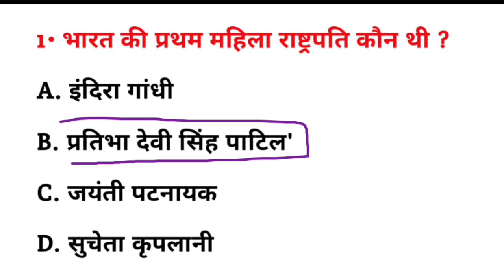भारत की प्रथम महिला राष्ट्रपति कौन थी? || Bharat ki Pratham mahila Rashtrapati kaun thi